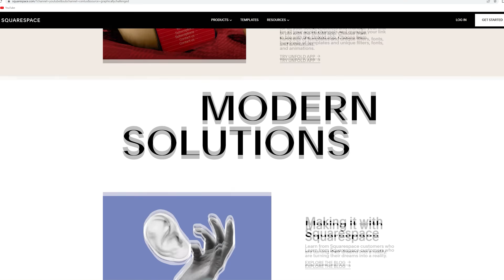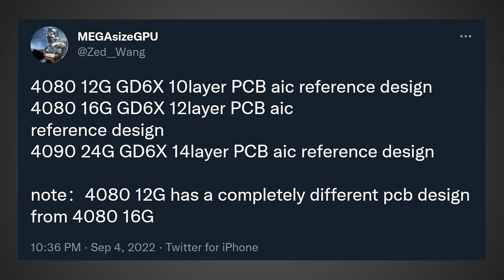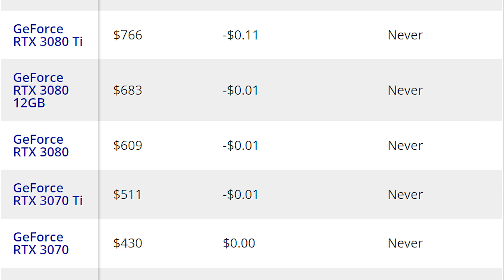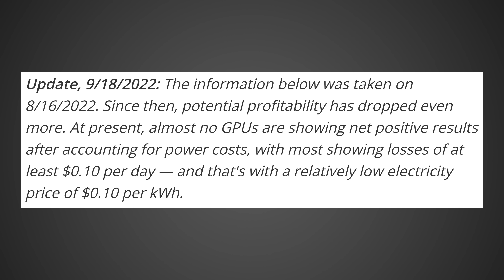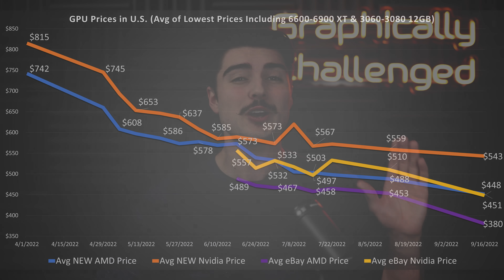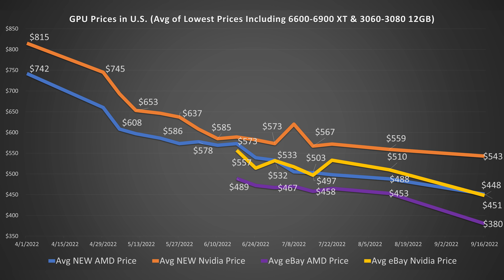What Nvidia Didn’t Tell You…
Nvidia will be launching their RTX 4090 and 4080 very soon, but it looks like they're up to their old tricks again. According to leaks Nvidia will be pushing up prices and trying to hide it by splitting the RTX 4080 into 2 separate products to confuse buyers. Unfortunately for Nvidia I don’t think this ploy will work, because their previous gen RTX 30 series cards such as the RTX 3080 and 3090 are flooding eBay well below MSRP, and look to be dropping in price every single day. Thanks to mining no longer being profitable it is likely that GPUs will continue to flood eBay and even gamers will likely dump their cards soon right after the RTX 40 series is announced.

Intro - 0:00
RTX 4080 Scheme - 0:48
GPU Mining is Done - 2:07
GPU Price Collapse - 5:30
Which GPUs to Buy - 6:43

FULL DISCLOSURE
END DISCLOSURE

Specs
RAM: 32GB Corsair Vengeance DDR5: